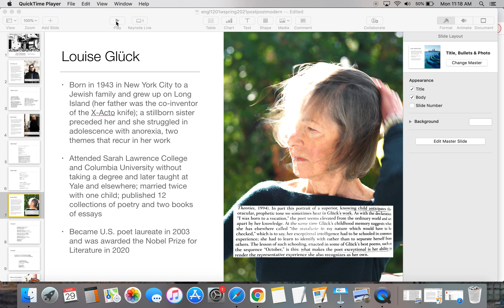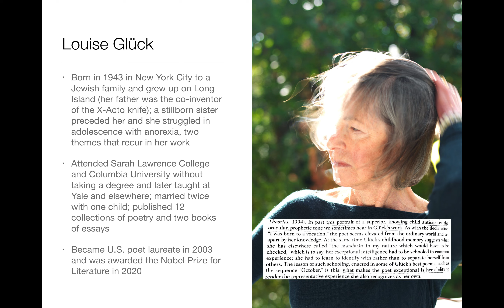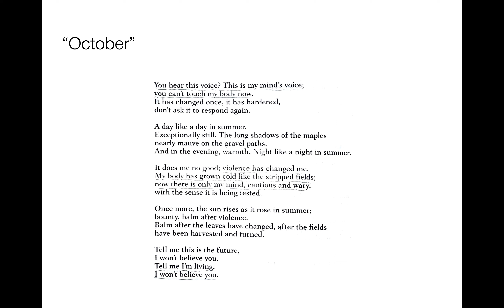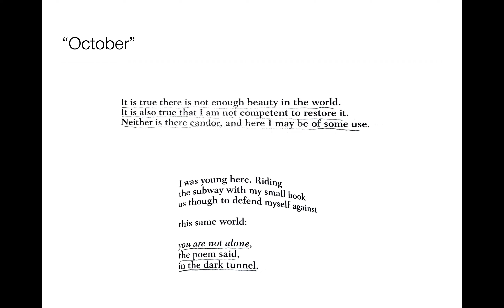A Lecture on Louise Glück's "The Drowned Children" and "October"